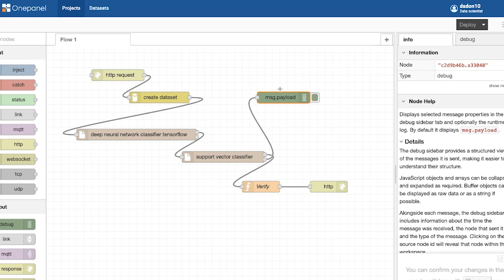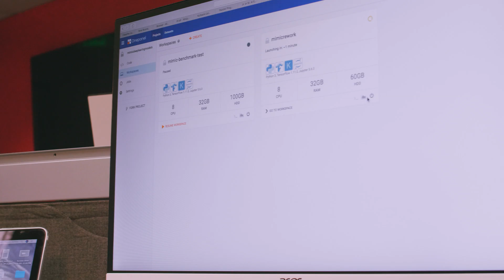Cloud workflow automation for enterprise AI - RediMinds and Onepanel testimonial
In this rapidly progressing AI world, there are many whitespace areas that enterprises and start-ups can focus on, but the time it would take to operationalize AI development lifecycle can be daunting and expensive especially if you go down the commercial tooling path.

Using Onepanel, both start-ups and enterprises are able to kick-start their AI projects by leveraging state of the art frameworks and GPU infrastructure in no time.  Onepanel generated tremendous value for RediMinds by cutting down the time to execute on our AI projects.  We believe they got it right in terms of giving back the time our engineers had to spend in setting up the infrastructure for compute intensive jobs on GPU Machines.

Onepanel helped us get from a concept to iterative experimentation within hours using the state of the art open source frameworks and pre compiled infrastructure….On demand!